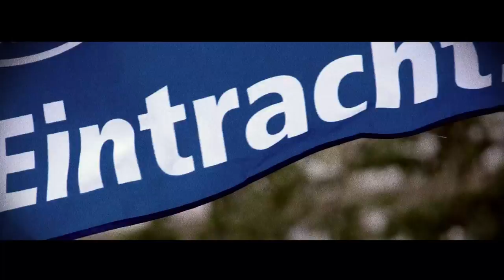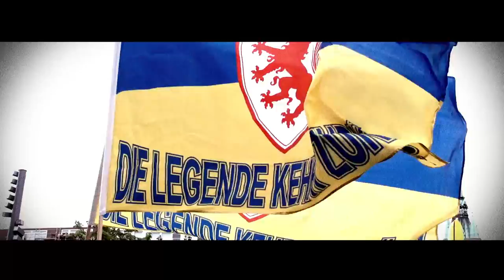Young Kay feat. K.A.D. "Hey You Know (Braunschweig Are The Best)" official musicvideo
Das Musikvideo zur Aufstiegsfeier 2013. You will never walk alone.

Hello Fans, Friends and Family!!!
Now is the time: STAND UP BRAUNSCHWEIG!
I wrote a Song to show Love and Support the Team of Eintracht Braunschweig...
Bless y`all...